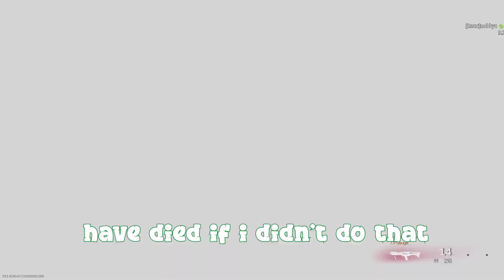Gulag Fails! - Call of Duty Warzone Funny Moments!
Call of Duty Warzone Funny moments and Fails!

In this episode we get to see Grants Gulag master class and god like reaction times!
We also win a game for once! So that’s nice!?!? AM I RIGHT!?

Subtitle colours:
Me/Levels: Green
Mike/Mikeygunn3r: Blue
Grant/GVR Vlogs: Red

You're still reading this? May as well sub then!